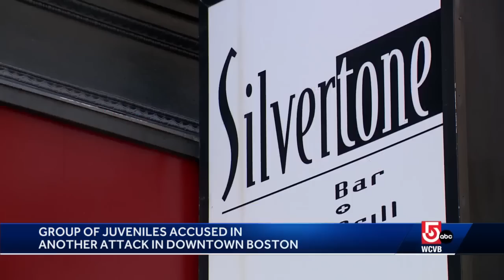State officials, community leaders speak out about juvenile attacks